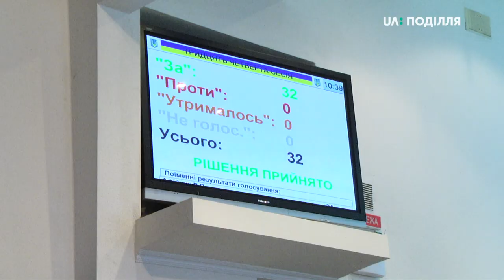За лист-звернення до президента України, на черговій сесії міської ради проголосували 32 депутата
За лист-звернення до президента України, голови Верховної ради та Кабміну сьогодні на черговій сесії міської ради одноголосно проголосували 32 присутніх з 41 депутата. У листі народні обранці виступають проти прийняття нової редакції Закону про особливий статус Донбасу й так званої «формули Штайнмаєра». Проголосували за лист-звернення після внесення додаткових пунктів. Яких саме знає Анастасія Сбродова